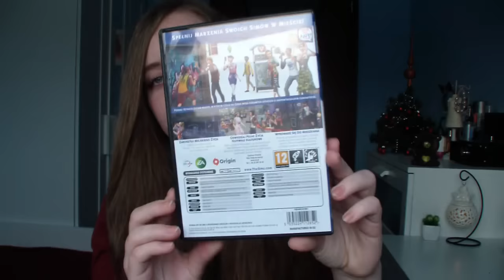💎 HAUL ZBIOROWY 💎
。*✧♡ OTWÓRZ MNIE ♡✧*。

👉 S U B S K R Y B U J
👉 Ł A P K U J
💋‍ S N A P C H A T : luliczekoladka
💋‍ M U Z Y K A :
1. Ed Sheeran - Castle on the hill
2. Ed Sheeran - Shape of you
3. Taylor Swift - Everything has change